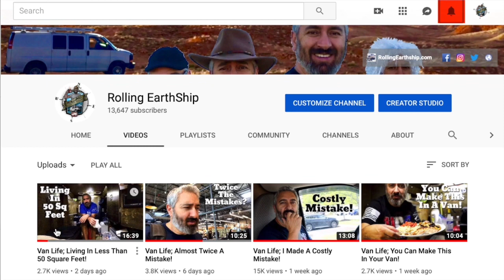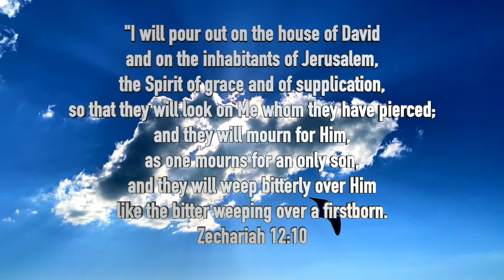Van Life; Blowout At 70 MPH In The Cold North!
Anchor;
anchor.fm/rolling-earthship

For STICKERS please use the following info:
1 Sticker $3
2 Stickers $5
4 Stickers $10

Luis F.

Intro 2019-Country Classics 1 T20
Summer Of Strumming 2 STEMS INSTRUMENTS
Sunny Side STEMS INSTRUMENTS
Tennessee Skyline (Instrumental Version
That Old Poetry
Two More Minutes
We Can Breathe Again (Instrumental Version)
Action Hero 6
Badlands 2
Campers Delight 2
Bloodroot Mountain
Catch The Cold

Luis F
Rolling Earth-Ship